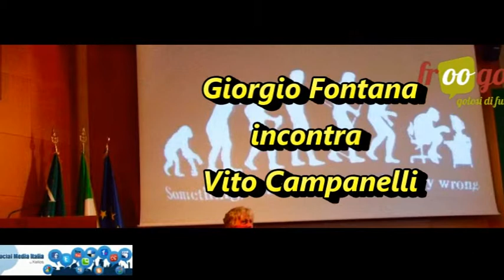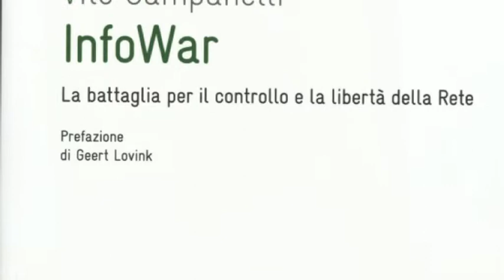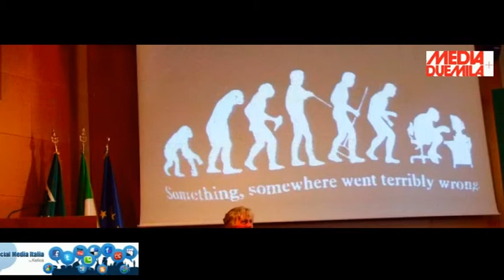remix it yourself - conversazione con Vito Campanelli